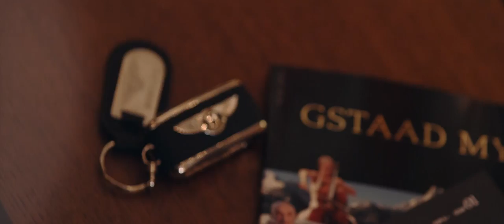Bentley Continental GT pulls ski joring champion Franco Moro at Gstaad 2012 (part 1)